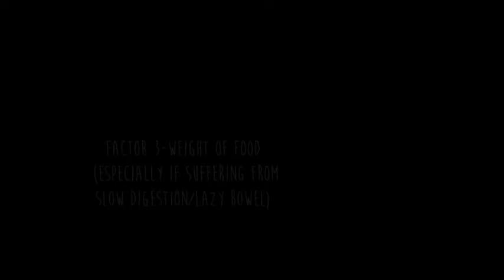Refeeding weight gain and the science behind it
Following on from the refeeding video, a slightly more indepth explaination about what can cause the rapid weight changes with refeeding. I hope this is helpful